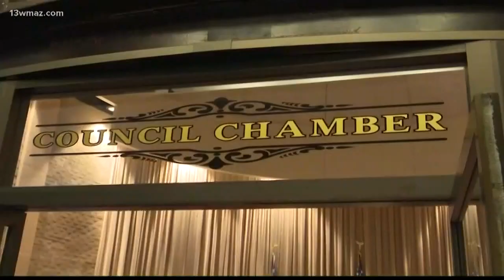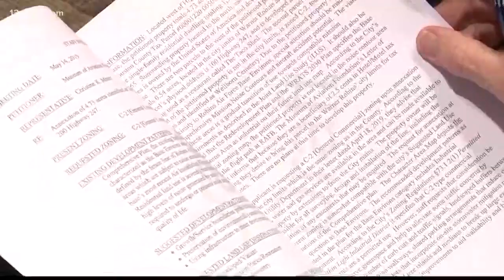Warner Robins skeptics call for forensic audit of finances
Warner Robins city leaders control a budget that totals close to $100 million and some skeptical people in the International City are now calling for a close examination of how that money is managed.

13WMAZ News is the #1 station for news and weather in the Central Georgia area, serving people in Dublin, Macon, Milledgeville and Warner Robins.